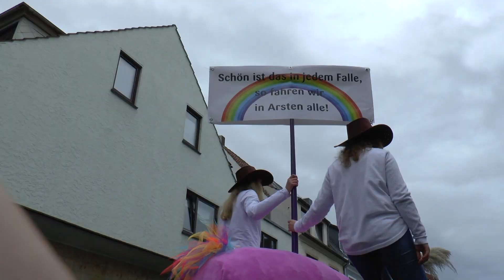Freimarktsumzug 2017 mit den Bremer Unicyclern und der Freizeitgruppe Bartsch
2017 gab es den 50ten Bremer Freimarktsumzug. Von Anfang an waren Einradfahrer und Kunstradfahrer mit dabei.Auch 2017 habe ich diese von den Zuschauern beliebte Gruppe begleitet. Ob sie den Titel . "Beste Fussgruppe  2016 " verteidigen kann, sehen wir am Ende des Film's.